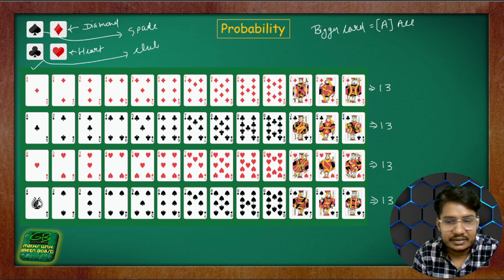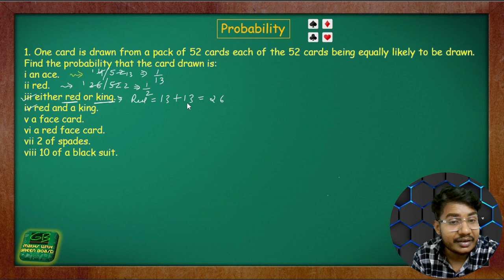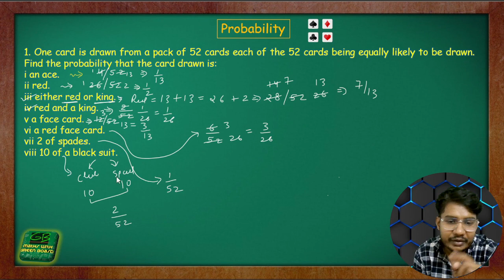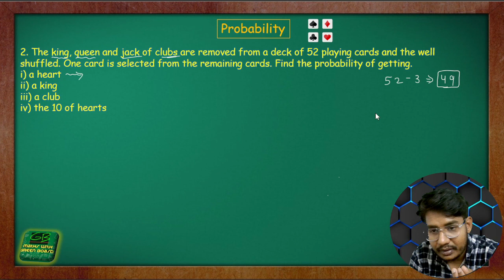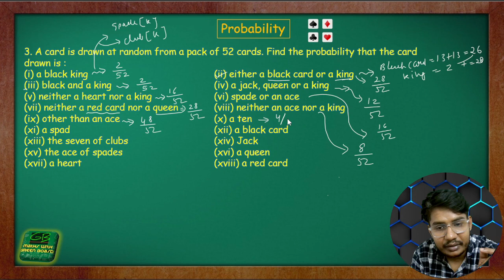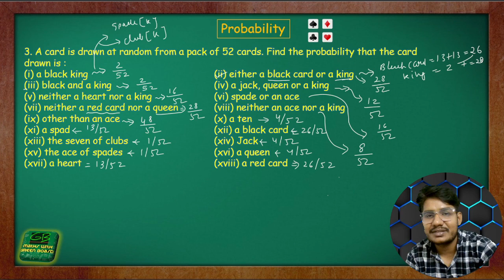Probability on deck of cards | NCERT | CBSE | Maths | Green_Board